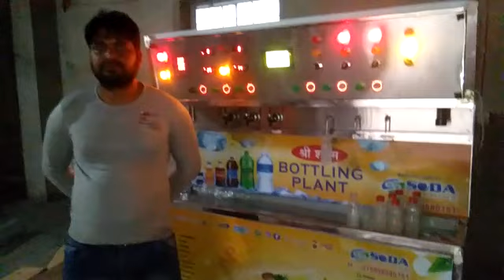Soda bottle in plant/jeera soda bottle machine/pet bottle soda bottling plant/soda filling machine/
Jeera soda bottling plant machine install to Rajasthan Rajasthan pet bottle filling machine cold drinks bottle packing machine M.9898991590